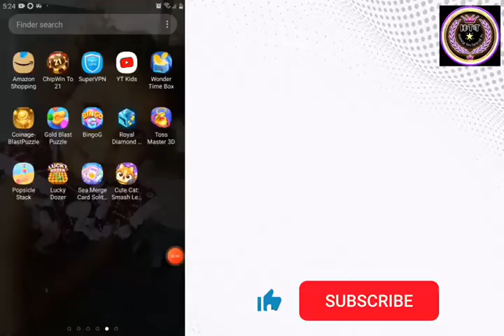Cute Cat Smash Game Review - Cute Cat Smash Levels Payment Proof - Cute Cat Smash Level Real Or Fake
(◉ᴗ◉) Welcome To_Hamza Technical Tv

◈◈◈◈◈◈◈◈◈ { Links } ◈◈◈◈◈◈◈◈◈

/For☆Business☆inquiries☆Promotion☆/

Tags#. !👇

Don't Forget